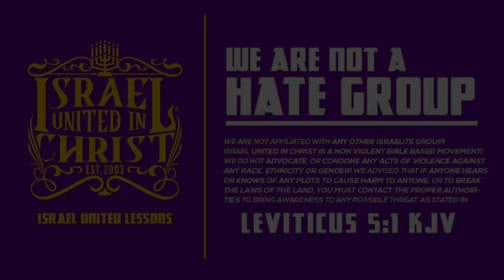IUIC | BLACK KNOWLEDGE| BLACK MAN| BLACK GOD